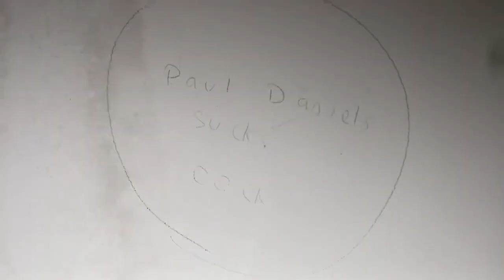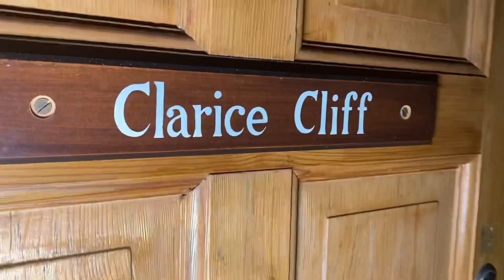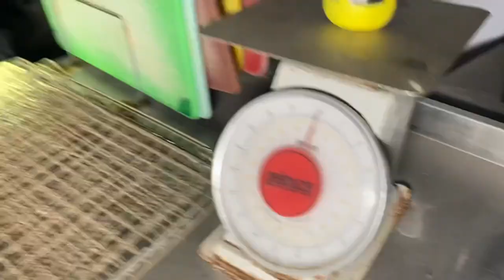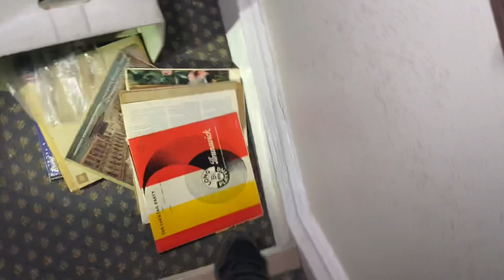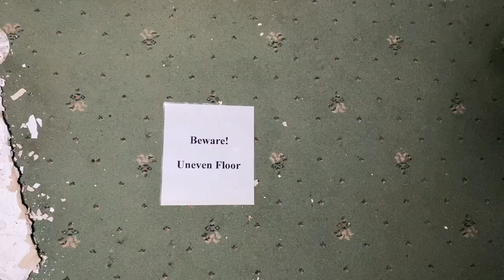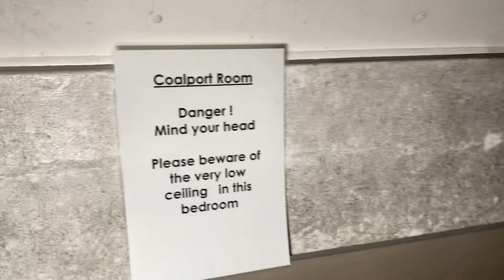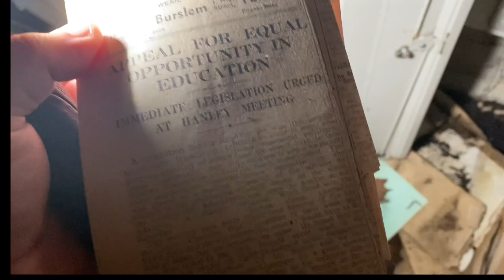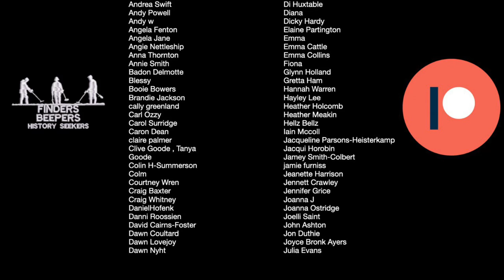This ABANDONED house had someone hiding upstairs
Have you ever been in a building and instantly thought you are not alone!? Matt and Andy explore two beautiful but spooky Victorian houses previously owned by a well known pottery company in the midlands, England … but noises coming from the attic rooms really start to creep them out! Come with us on this explore and see if you can hear anyone??

Findersbeepers